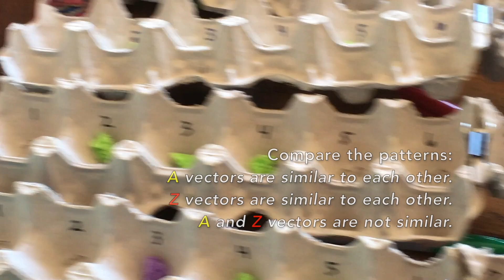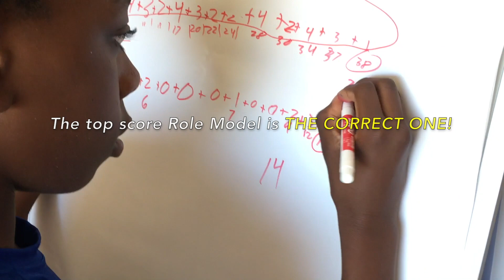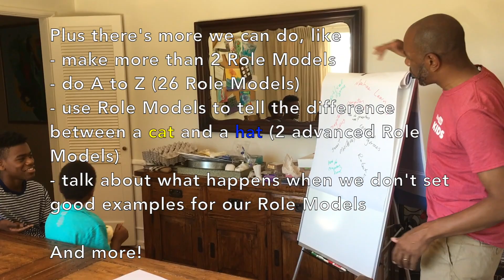LA Makerspace: Hands-on AI for Kids!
LA Makerspace is a nonprofit focused on teaching valuable hands-on STEAM education to encourage the next generation, especially those who are under-represented and under-resourced, to be empowered Makers, shapers and drivers of tomorrow. We do this primarily through the awesome public libraries. From Scratch coding to craft robotics to e-textiles, we develop and deploy great free curriculum and classes to help inspire the next generation. to find out more or to support our work.

We developed this specific artificial intelligence activity because in 10 years, today's 12-year old will have to answer questions and develop solutions to issues and opportunities that we are only beginning to understand. Hands-On AI, along with other fun (and cheap) LA Makerspace hands-on projects, attempts to demystify and simplify some of the ideas, questions and responsibilities around this area. These are just seeds. But we all know what seeds do : )

This guide and summary video were developed with teachers and workshop leaders in mind, but the activity can be adapted to any size group by adding or removing various parts of the exercise. You can also do it at home as a family activity!  And a special thanks to all the friends who helped bring this to life!